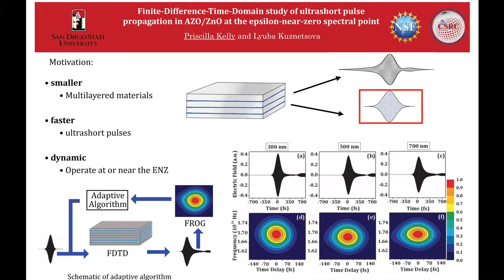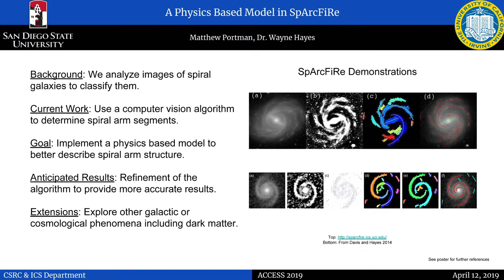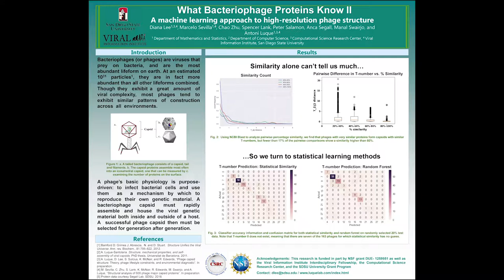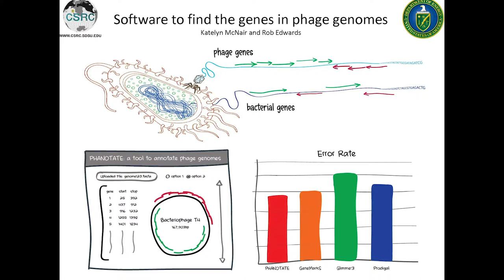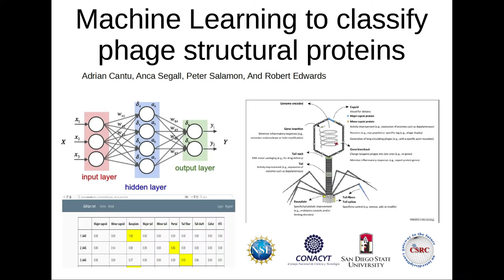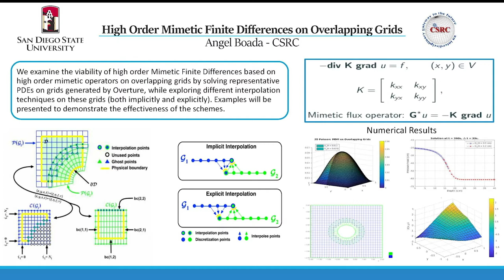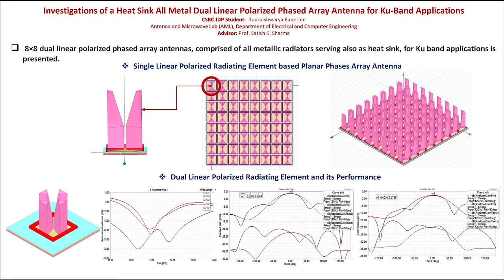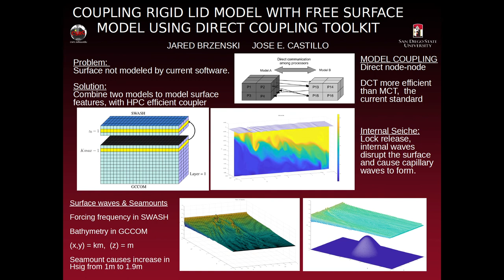2019 CSRC Student Blitz Presentations - Edited Version (5/22/19)